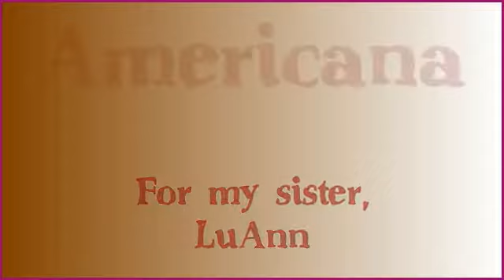Americana -- Moe Bandy